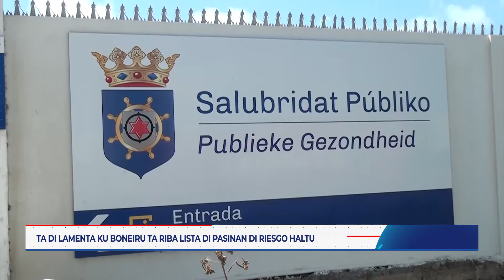Por a tuma nota ku awe un biaha mas tin un subida di kasonan di kontagio pa ku COVID-19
Por a tuma nota ku awe un biaha mas tin un subida di kasonan di kontagio pa ku COVID-19, mientras ku di parti gobiernu, no gezaghebber, no ta tende nada. Di akuerdo ku Kosehal Sra.Daisy Coffie, ta di lamenta ku Boneiru ta riba lista di paisnan di riesgo hopi haltu, tanten ta analisando kon pa habri e bubel bek.